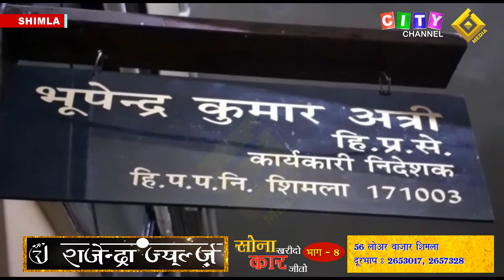Shimla SFI Deputation 11 March 2022